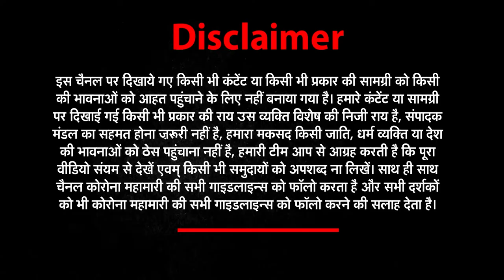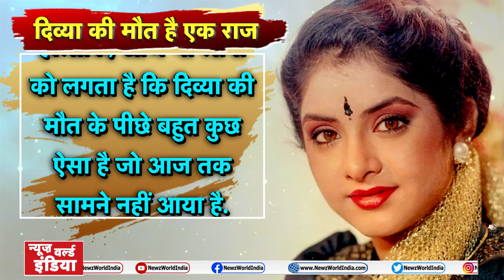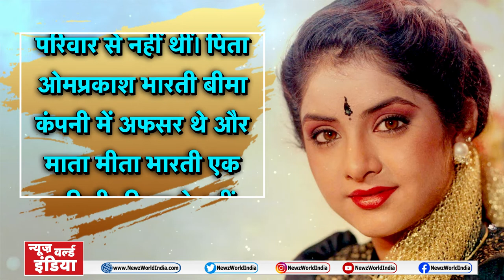Divya_Bharti की मौत है एक राज़ जानिए इस वीडियो में !| NEWZ World India | NWI NEWS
दिव्या भारती ने 3 साल के करियर में कमाई थी शोहरत
19 साल की उम्र में दुनिया को कह दिया था अलविदा
शादी के एक साल बाद ही हो गई थी मौत
1990 के दशक में बॉलीवुड में अपनी एक्टिंग और मासूम चेहरे के दम पर दिव्या भारती ने दर्शकों को दीवाना बना दिया था। कम उम्र थी, इसलिए बॉलीवुड की गुड़िया भी उन्हें कहा गया। 25 फरवरी 1974 को जन्मी दिव्या भारती की मौत 5 अप्रैल 1993 तेरांवे को संदिग्ध हालात में हुई थी। दिव्या की मौत को आज 28 साल पूरे हो गए हैं। मुंबई पुलिस 1998 अठांवे में ही मौत की जांच से जुड़ा केस बंद कर चुकी है। पुलिस ने यह मानकर केस खत्म कर दिया कि यह एक हादसा था।